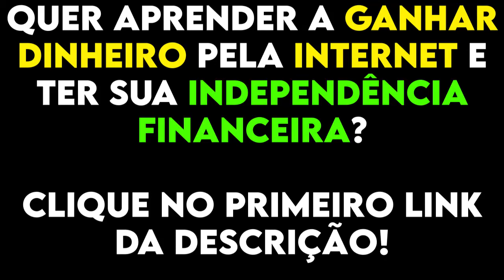MANDETTA TEM MEDO DE ANDAR DE AVIÃO | MANDETTA (CORTES PODCAST)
Luiz Henrique Mandetta (Campo Grande, 30 de novembro de 1964) é um médico ortopedista e político brasileiro. Foi deputado federal por Mato Grosso do Sul entre 2011 e 2019 e Ministro da Saúde no governo de Jair Bolsonaro, entre 1º de janeiro de 2019 e 16 de abril de 2020, quando foi demitido após divergências com o presidente quanto à política de isolamento social no período da pandemia de COVID-19.

Video Original 🎥:
MANDETTA - Flow Podcast #401

Esse é Canal De Cortes De Podcast, Aqui Você vai ver Melhores Cortes! (Flow Podcast, Podpah, Inteligencia Ltda e etc.) ✂️

By: @Gustavoo.gg